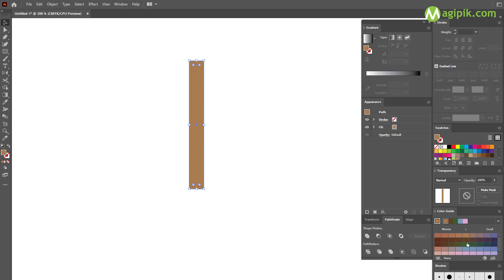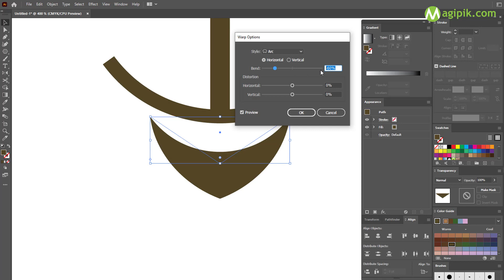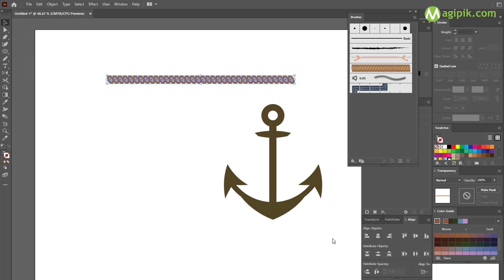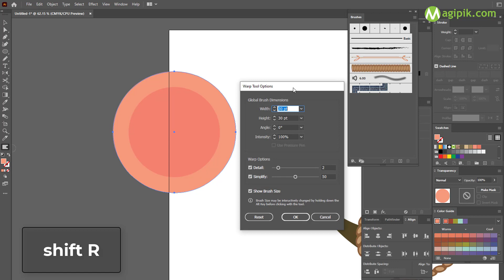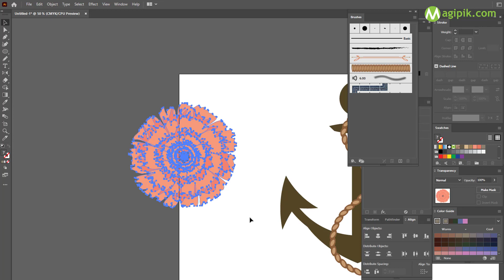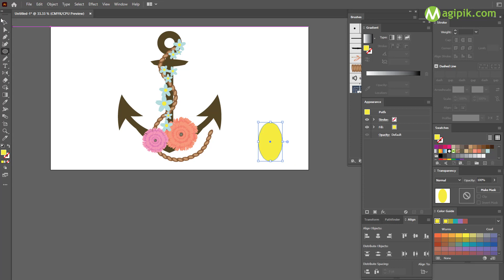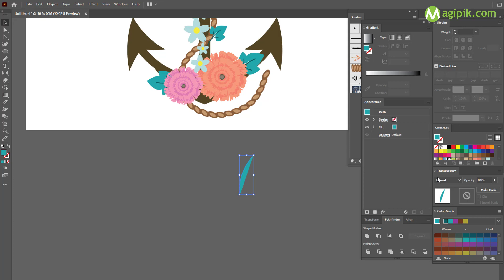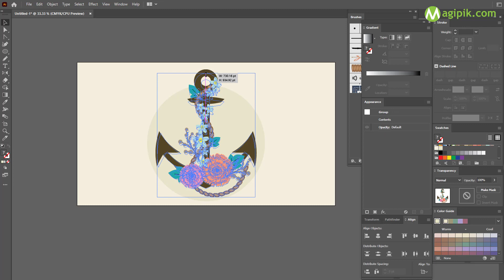How to Create a Floral Anchor Illustration in Adobe Illustrator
Vector file:  shorturl.at/cowYZ
Read tutorial:  shorturl.at/brU36